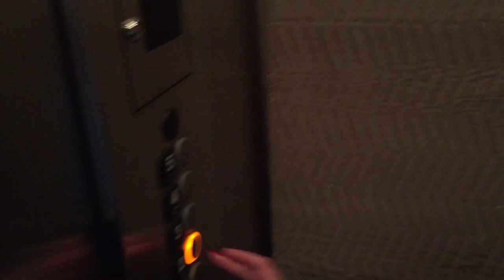Our New Little Apartment in Montreal ! 🙌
This time we are moving in our new apartment !!